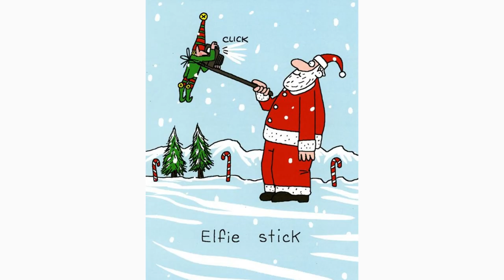Happy Holidays from us to you!